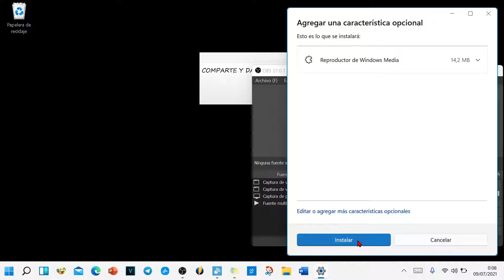Cómo instalar Windows Media Player en Windows 11.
En menos de un minuto te enseño cómo se instala Windows Media Player en el nuevo sistema operativo de Microsoft Windows 11